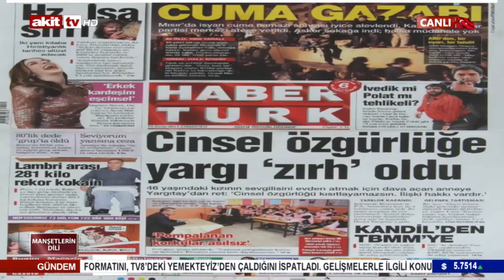Akit’e dil uzatan Bülent Aydemir ve HaberTürk’e ayar üstüne ayar!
HaberTürk TV Ankara Temsilcisi Bülent Aydemir, Akit’te “Kadını dövmeyi tarif eden” bir yazı yayınlandığını iddia ederek adeta element uydurdu. Kendi kurumunun skandal haberlerini görmezden gelerek canlı yayında, tüm Türkiye’nin gözü önünde Akit’e açıkça iftira atan Aydemir’e, Yeni Akit Gazetesi Sorumlu Yazı İşleri Müdürü, Hukukçu Ali İhsan Karahasanoğlu cevabını verdi.

HaberTürk TV Ankara Temsilcisi Bülent Aydemir, bir günde iki skandalla rekor kırdı. Kadına şiddet konusunda Kur’an ayetlerine çekidüzen verilmesi gerektiğini savunan Aydemir, aynı programda bir de Akit’e iftira atarak adeta tüy dikti. Aydemir, Akit gazetesinde kadınların nasıl dövüleceğinin tarif edildiği bir yazı yayınlandığını belirterek, kadına şiddeti meşru gördüğümüz yönünde algı oluşturmaya çalıştı. Aynı zamanda Aydemir, söz konusu yazının hangi yazara ait olduğunu belirtmeden, adeta kanıtsız olduğunu da gözler önüne serdi.

Akit TV’de Fatin Dağıstanlı’nın sunumuyla ekranlarınıza gelen Manşetlerin Dili’nde, söz konusu iftira ve HaberTürk’ün skandal haberleri masaya yatırıldı. Yeni Akit Gazetesi Sorumlu Yazı İşleri Müdürü Ali İhsan Karahasanoğlu, Aydemir’e anlayacağı dilden kanıtlarıyla cevabını verdi.

“HaberTürk’te ben geylerin savunuculuğunu yapan yazarları biliyorum. Bilmiyorsa ben aktarayım kendisine.” diyen Karahasanoğlu, “Pedofili hastası olan yazarları biliyorum. Aktarayım kendisine. Homoseksüelliği savunan adamları biliyorum. 50 bin insanı katleden PKK’yı savunanları biliyorum. Ben kendisine aktarayım onları. Hem de öyle bir kere, iki kere değil.” şeklinde konuştu.

Akit’te öyle bir yazının çıkmadığını vurgulayan Karahasanoğlu, “O akşamdan kalma herhalde, kafası başka yerlere gitmiş.” ifadesini kullandı.

Karahasanoğlu şunları söyledi:

“Onu arayana kadar ben Bülent Aydemir’e tavsiye ediyorum; kendi gazetesinde geyleri, lezbiyenleri, PKK’yı savunan adamların, kadınların peşine düşsün de eğer gazetecilik yapacaksa onu söylesin. Öyle sapkın mapkın gibi laflarla gündeme gelmesin. Sapkının kim olduğunu dünya biliyor. İnsanlık tarihi boyunca sapkınlığın homoseksüellik olduğunu, geylik lezbiyenlik olduğunu bütün dünya biliyor ama bir avuç Avrupalı’nın bize üçüncü sınıf cinsiyet diye dayattığı o işleri Bülent Aydemir televizyonunda takdim edecek, güzelleyecek... kendisi yapmasa bile birlikte çalıştığı mesai arkadaşları yapacak, sonra da bize kalkacak, ‘efendim kadınların dövülmesini destekleyen bir gazete ve yazar var’ diye kendince, aklınca eleştiri getirecek.”

Daha sonra Karahasanoğlu, HaberTürk gazetesi kapanmadan önceki skandal haberleri hatırlattı... İşte programın ilgili bölümü: